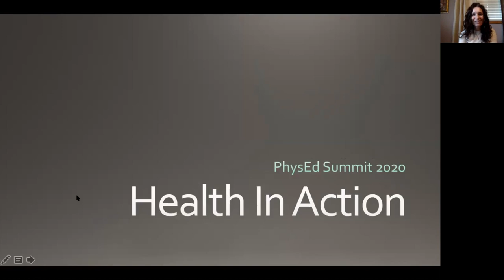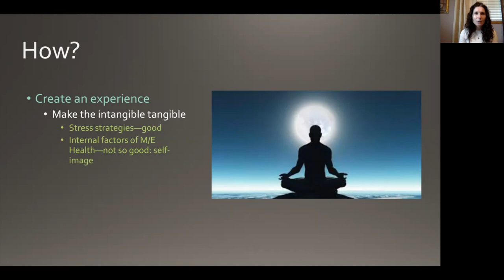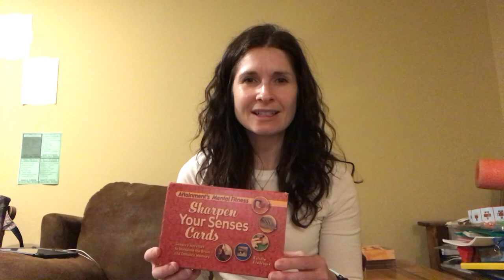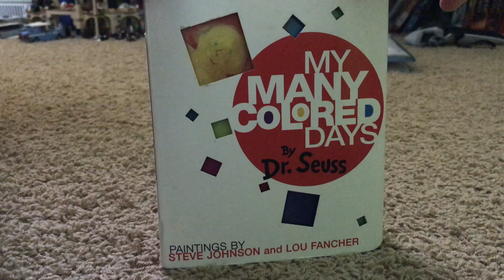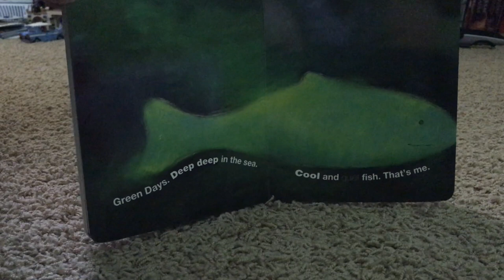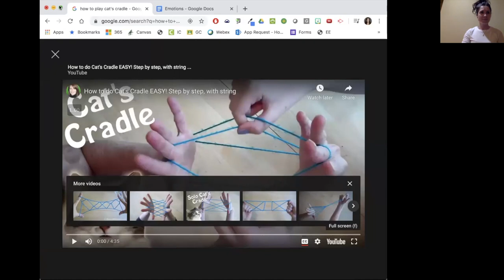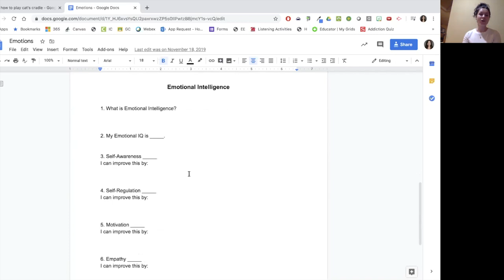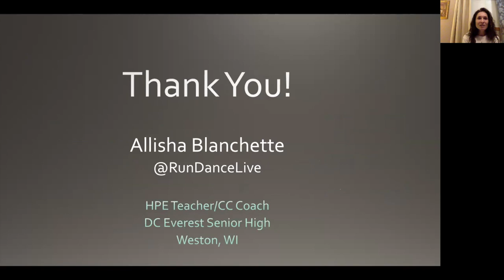Health in Action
Allisha Blanchette (Wausau, Wisconsin)
Do you know how many students you have in each class who are tactile learners? I do, which has motivated me to find ways to make the intangible, tangible, and turn concepts of thought and imagery to real practice and experience in the health classroom! To participate in this session, you will need the following materials: a tablet/phone, an elastic band/cord (or string/yarn) that is about 2 feet long and can be tied together to form a circle/oval, and a set of 6 matching cards (12 in all).